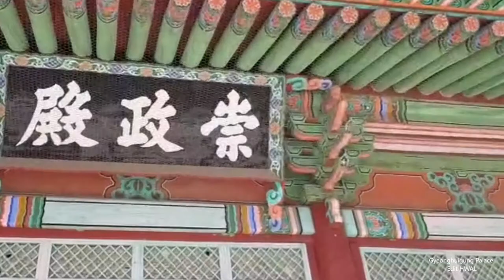서울 경희궁의 가을 Gyeonghuigung Palace, Seoul, Korea ( November 8, 2020 )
서울 경희궁의 가을
Gyeonghuigung Palace, Seoul, Korea - November 8, 2020